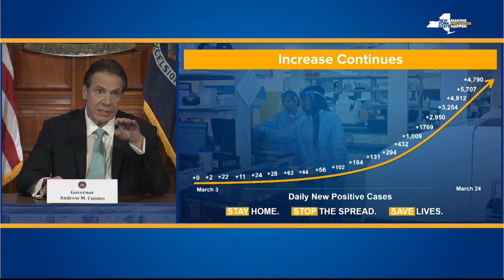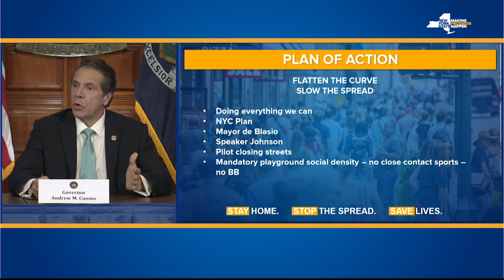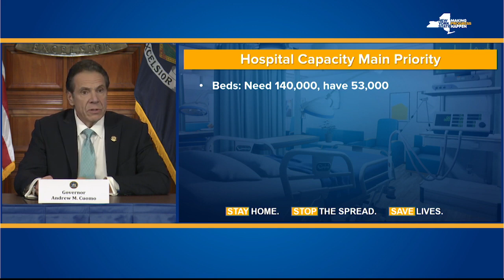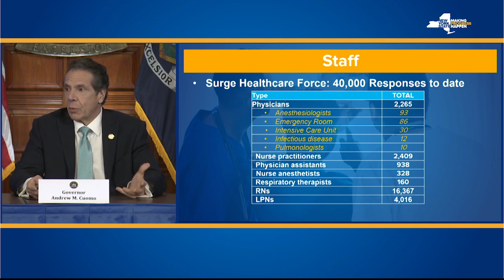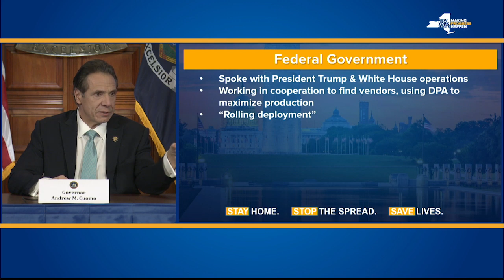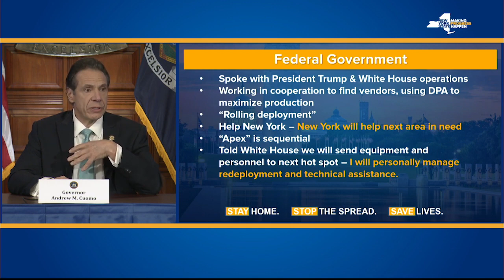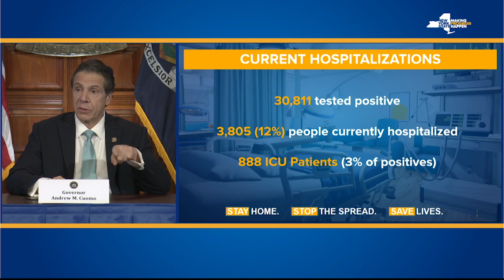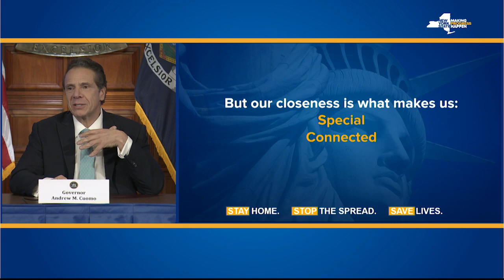New York Governor, Cuomo, gives a grim updates on COVID -19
New York Governor, Cuomo, gives grim updates on COVID -19